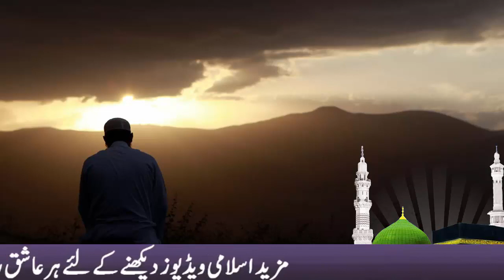Beautifull | Hamd e Bari Tala || Hamd e bari tala 2018 I Islam & World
A hamd (Arabic: حمد‎), "Praise" in English, is an Arabic word referring to the exclusive praise of God Alone - whether written or spoken. [1] Thus, The word "Hamd" is always followed by the name of God (Allah) - a phrase known as the Tahmid - "Alḥamdulillāh" (Arabic: الحَمْد لله‎) (English:"All praise is due to God alone"). The word "Hamd" comes from the Qur'an, and الحَمْد لله is the phrase which, after the Bismillah, establishes the first verse of the first chapter of the Qur'an - al Fatiha Mubarak (the opening).[2][3]

A Hamd is usually written in Arabic, Persian, Turkish, Punjabi, or Urdu and recited all over the Muslim world, from Indonesia to Morocco. A Qawwali performance usually includes at least one Hamd, which is traditionally at the beginning of the performance.

Hamd is a word to be recited by every Muslim in order for him/her to keep Allah in mind. For example, when a Muslim sneezes, first thing they should say is HamdAllah praising God in every small or large situation. It is believed when a person sneezes, his or her soul is taken out for milliseconds and returned, therefore thanking God for returning the soul is a blessing. Muslims should always praise God no matter what state they are in. Hamd is always true and implies admiration, love and magnifying the creator. Hamd is sincere and true praise therefore when praising Allah most deserving; called Mahmood which comes from the word Hamd. When Muslims say AlHamdAllah, it is out of love, humility and complete submission to the oneness and perfection of Allah.[5]